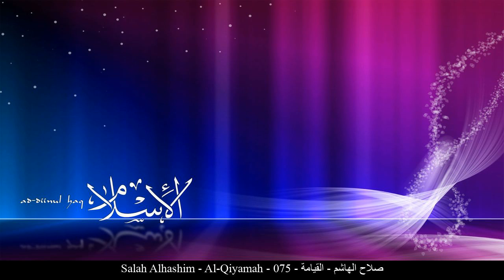HD Salah Alhashim - Al-Qiyamah - 075 - صلاح الهاشم - القيامة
[_arabic] صلاح الهاشم القيامة حفص عن عاصم
[_english] Salah Alhashim Al-Qiyamah Rewayat Hafs A'n Assem
[_france] Salah Al-Hachem La résurrection Rewayat Hafs A'n Assem
[_germany] Salah Alhashim Al-Qiyāma - Die Auferstehung Rewayat Hafs A'n Assem
[_spain] Salah Alhashim La Resurrección Rewayat Hafs A'n Assem
[_turkey] Salah Alhashim Kiyame Suresi Rewayat Hafs A'n Assem
[_china] 萨利赫-艾勒哈西姆 复活章 哈复苏 传自 阿岁目 的读法
[_tahi] เศาะลาหฺ อัล-ฮาชิม สูเราะฮฺ อัล-กิยามะฮฺ ริวายะฮฺหัฟศฺ จาก อาศิม
[_urdu] صلاح ہاشم قیامہ بروایت حفص عن عاصم
[_bengali] সালাহ্ আল-হাশেম আল-ক্বিয়ামাহ্‌ ক্বারী নাফে‘ থেকে ওয়ারশের বর্ণনা
[_bosnia] Salah El-Hašim El-Kijama Rivajet Hafsa od Asima
[_uyghur] سەلاھ ئەلھاشىم سۈرە قىيامە ھەفسى رىۋايىتى
[_farsi] صلاح الهاشم قیامه روایت حفص از عاصم
[_tajeki] Салоҳ ал-Ҳошим ҚИЁМАТ Ривояти Ҳафс аз Осим
[_malbari] സ്വലാഹ് അല് ഹാഷിം ഖിയാമ ആസിംമില്നിന്ന് ഹഫ്സ് രിവായത്ത് ചെയ്തത്
[_tagalog] Salah Alhashim Ang Pagkabuhay-Muli Rewayat Hafs A'n Assem
[_indonesia] Shalah al hasyim Surah Al-Qiyaamah (Hari Kebangkitan / Kiamat) Riwayat Hafs 'an Ashim
[_portuguese] Salah Háchim A Ressurreição Hafs, de Ássim
[_hausa] Salah Alhashim Al-Kiyama Riwayar Hafsu daga  Asim
[_swahili] Salah Alhashim Al-Kiyama Riwaya ya Hafswi kutoka kwa Aswim